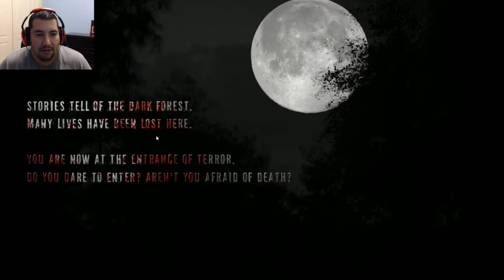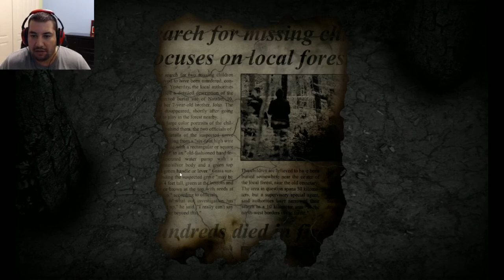Real Horror Stories Ultimate Edition - This Game Is Creepy!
Use the following link to purchase NoScope Gaming Glasses!